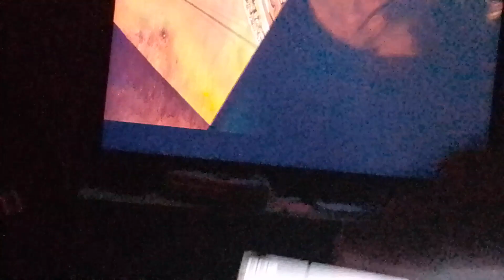idk what I'm made I did it because boredness